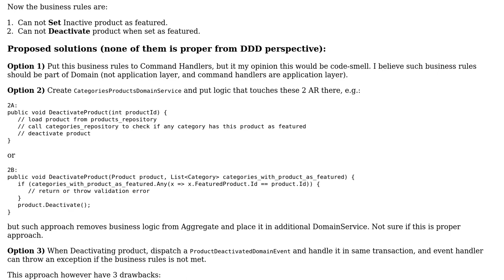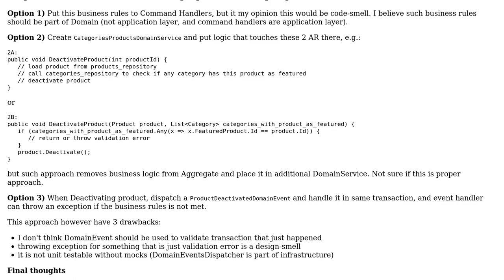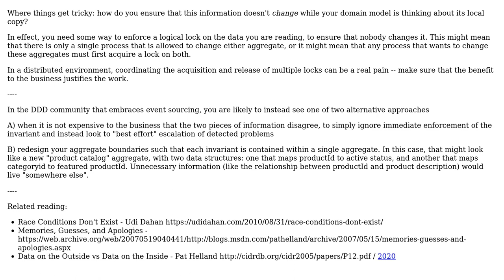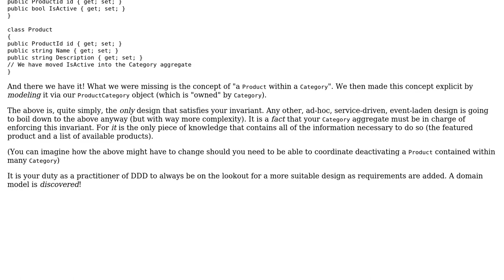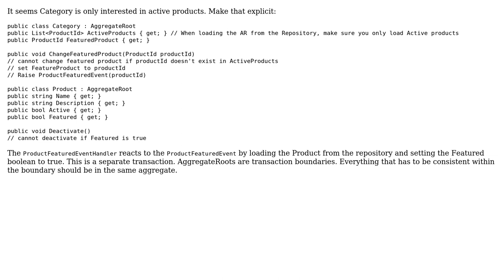DDD loophole when one aggregate operation depends on state of another aggregate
Software Engineering: DDD loophole when one aggregate operation depends on state of another aggregate

With thanks & praise to God, and with thanks to the many people who have made this project possible! | Content (except music & images) licensed under CC BY-SA | Music | Images & others | With thanks to user VoiceOfUnreason user Rik D user Maciej Pszczolinski user king-side-slide and the Stack Exchange Network Trademarks are property of their respective owners. You are responsible for your own actions.